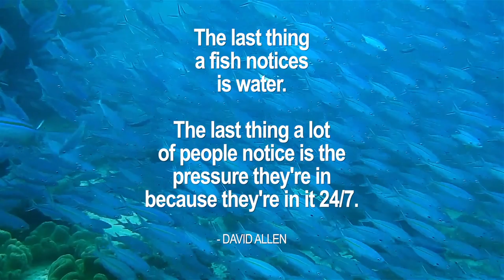GTD | The last thing a fish notices is water.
The last thing a fish notices is water.

The last thing a lot of people notice is the pressure they're in because they're in it 24/7.

- DAVID ALLEN